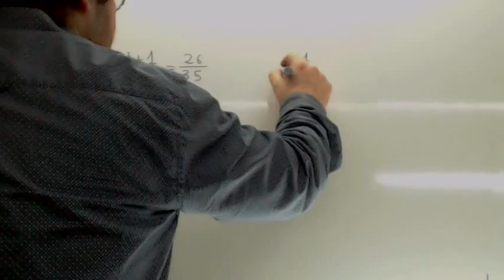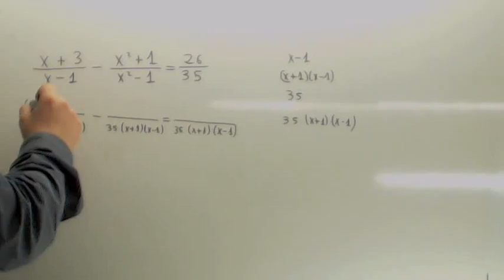Ecuaciones con x en el denominador Usero